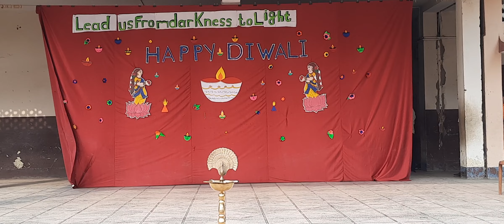Ramayan wonder full act By the Students of class 6 Of St Joseph School Kochas.